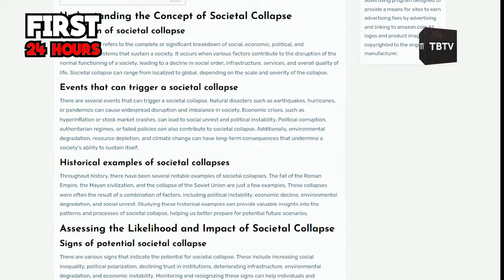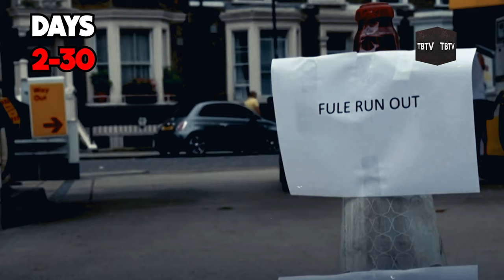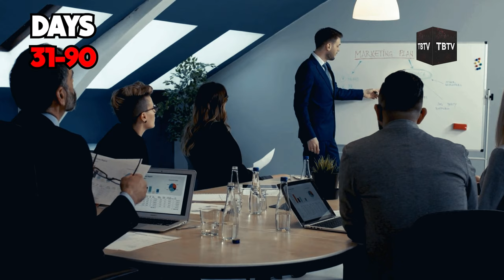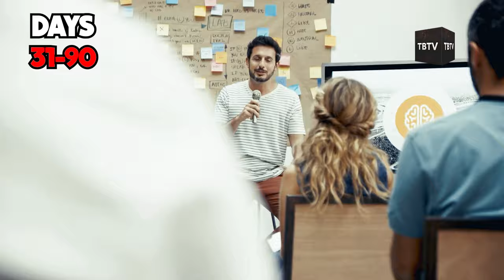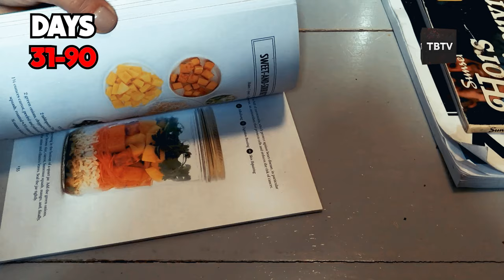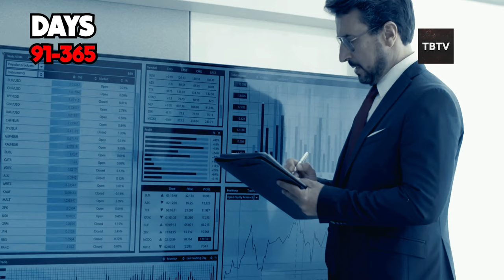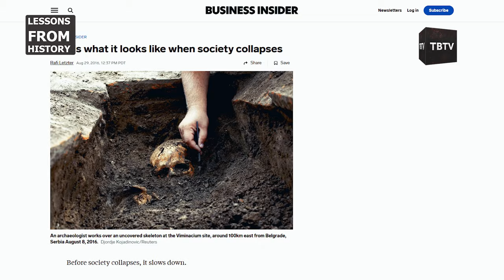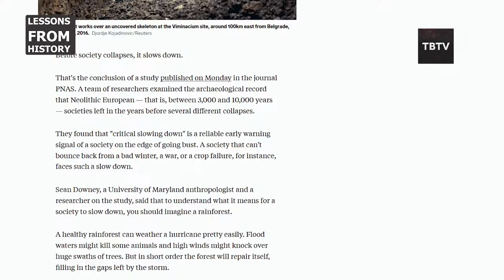How to Survive the First 365 Days After the Collapse! (Emergency Preparedness Pt. 3)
Are you ready for the unexpected? When disaster strikes, knowing how to survive the first 365 days can make all the difference. In this comprehensive guide, we’ll walk you through the crucial steps to take immediately after a major collapse, whether it’s an economic downturn, natural disaster, or another unforeseen event.

In this video, you’ll learn:

How to secure food and water: Discover methods for finding and storing essential supplies to keep you and your loved ones nourished and hydrated.
Essential survival skills: From creating a safe shelter to managing hygiene and sanitation, we’ll teach you the skills you need to thrive in challenging conditions.
Safety and security: Learn how to protect yourself and your family from potential threats, including looters, wild animals, and other dangers.
Medical preparedness: Get tips on assembling a first-aid kit and handling common injuries and illnesses when professional help might not be available.
Building a community: Understand the importance of forming alliances with others for mutual support and sharing resources.

Whether you're new to emergency preparedness or looking to enhance your existing knowledge, this video will provide you with practical advice and actionable steps to ensure you’re ready for anything. Don’t wait until it’s too late—start preparing today and give yourself the peace of mind that comes with knowing you’re equipped to survive and thrive.

Keep watching to see emergency preparedness, preparedness survival, preparedness for disaster, prepping, prepping for collapse, recession.

Inspired by How to Survive the First 100 Days After the Collapse! (Emergency Preparedness) ..

Inspired by How to Survive the First 30 Days After the Collapse! (Emergency Preparedness) ..

Inspired by How to Survive the First 90 Days After the Collapse ..

Inspired by How to survive after SHTF in an urban or suburban environment ..

Inspired by The Reasons Why 90% Will Not Survive a Prolonged Collapse ..

Also check out: 14 Foods You NEED To Stockpile (According to the Red Cross)..

0:00 Intro
0:05 The First 24 Hours: Shock and Survival
1:13 Days 2-30: Scarcity and Adaptation
4:48 Days 31-90: Building a New Normal
8:10 Days 91-365: From Survival to Revival
11:53 Lessons from History: Resilience in Crisis
15:18 The Path Forward: Thriving Beyond Day 365